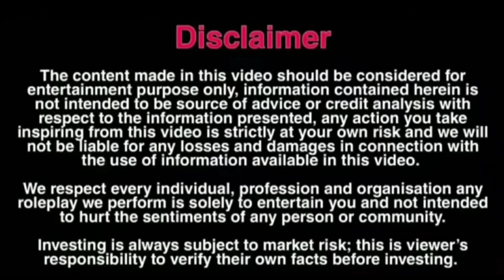एक लाख रुपये में लड़की को दिखाई उसकी औकात 😡😡 || Naveen Jangra New Video